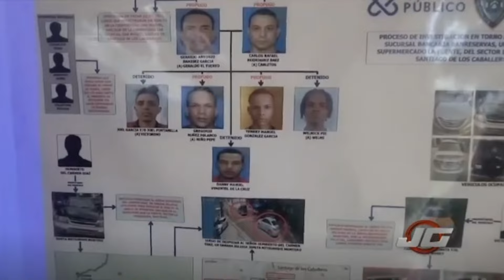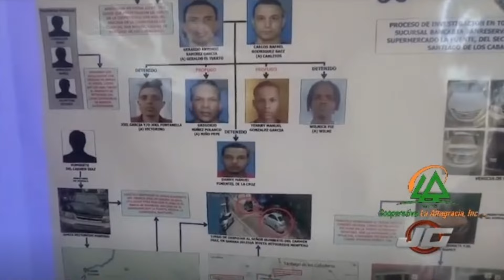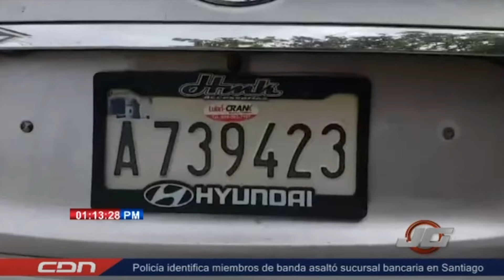JOSÉ GUTIÉRREZ EN CDN - 29 DE MAYO 2024